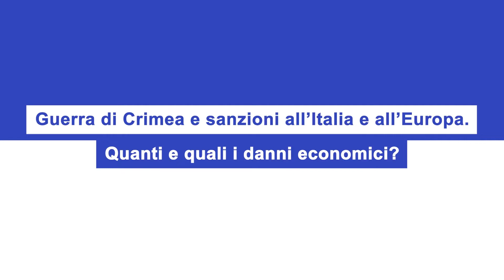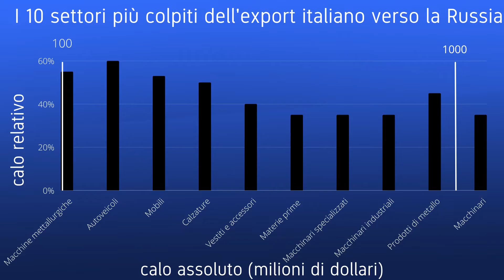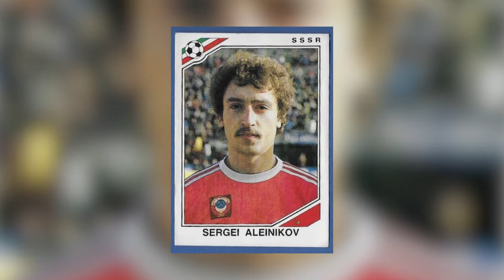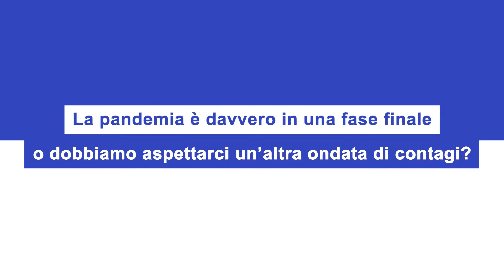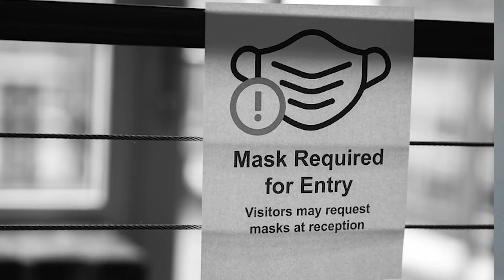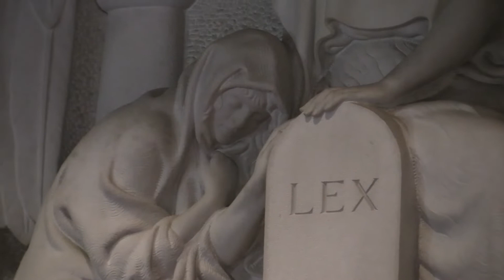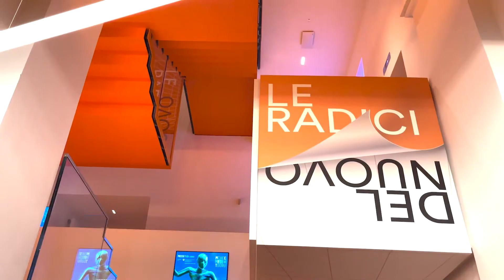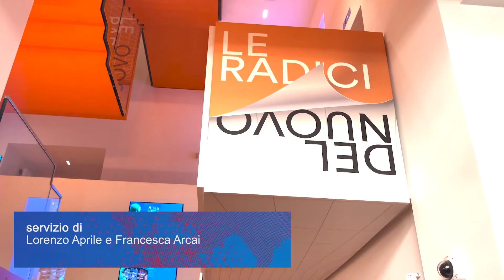TG MAG #4 - 18/02/2022 - "Guerra o pace"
Quarto appuntamento col TG Mag: questa settimana abbiamo intitolato il nostro lavoro Guerra o Pace. Gli spettri che arrivano dal confine russo terrorizzano l’Europa, riusciranno i paesi della NATO a scongiurare una guerra trovando un accordo con il leader russo Vladimir Putin? Ne abbiamo parlato con diversi esperti: Vittorio Emanuele Parsi docente di Relazioni Internazionali alla Cattolica di Milano, Alberto Magnani giornalista del Sole 24 Ore e, inoltre, abbiamo raggiunto la comunità ucraina e russa di Milano per un parere sulle voci che arrivano da est. Il quadro sull’Ucraina lo abbiamo completato con la voce di un ex calciatore di Juventus e Lecce Sergej Evgen'evič Alejnikov. In questo numero abbiamo inaugurato la rubrica Spotlight che ci accompagnerà da ora in poi ogni settimana.

Se dalla Russia arrivano voci di una guerra, in Italia molti stanno ancora combattendo in ospedale la lotta contro il Covid. A che punto siamo? Lo abbiamo chiesto a Cristina Marrone firma del Corriere Salute. Abbiamo completato il nostro numero con due servizi molto importanti: il 17 febbraio abbiamo seguito la conferenza sui 30 anni di Mani Pulite tenutasi al Tribunale di Milano. Infine, dopo gli investimenti di Meta, sul Metaverso, ci chiediamo: un nuovo mondo è possibile?